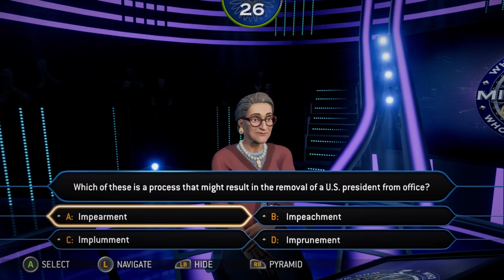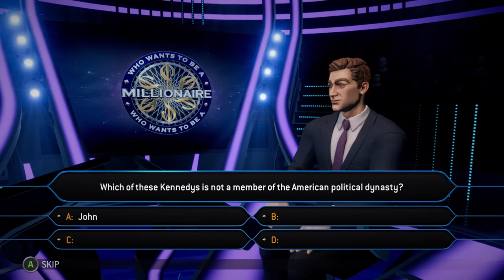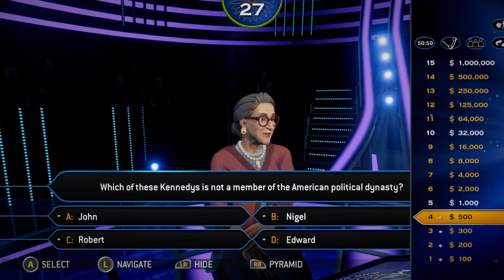What You Lookin' At | Who Wants To Be A Millionaire | Ep 37 | Crazy Town Gaming